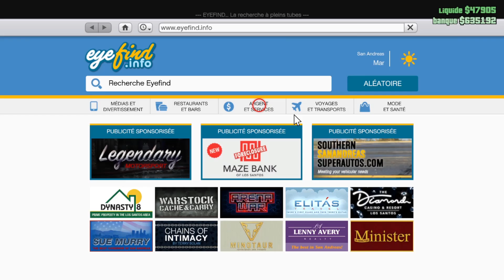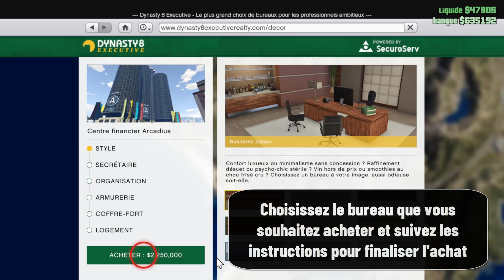Comment acheter un bureau sur GTA 5 online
This Tuto will help you to learn Comment acheter un bureau dans GTA V online

Gta 5 online acheter un bureau
Bienvenue sur ma chaîne YouTube ! Aujourd'hui, je vous propose une vidéo qui devrait intéresser tous les passionnés de GTA 5 Online. Si vous souhaitez acheter un bureau pour votre entreprise virtuelle, vous êtes au bon endroit. Dans cette vidéo, je vais vous donner tous mes conseils et astuces pour réussir votre achat et ainsi devenir le meilleur entrepreneur de Los Santos. Alors, restez avec moi jusqu'à la fin pour ne rien manquer ! So you want to know Comment acheter une agence dans GTA 5 ?

The easiest and fastest way to know ou acheter un bureau GTA 5 online is as follows:

Pour acheter un bureau sur GTA 5 Online, il vous suffit de suivre ces quelques étapes. Tout d'abord, lancez une partie et prenez votre téléphone. Accédez ensuite à Internet, puis cliquez sur 'ARGENT ET SERVICES'. Sur la page suivante, rendez-vous sur 'DYNASTY 8' et sélectionnez le filtre 'BUREAUX'. Vous pourrez alors choisir parmi une sélection de bureaux et suivre les instructions pour finaliser votre achat. Vous pourrez ainsi devenir un véritable magnat de l'immobilier dans le monde virtuel de GTA 5.
Gta 5 online comment acheter un bureau
These steps will demonstrate Comment acheter un bureau dans GTA V step by step
1- Lancez une partie.
2- Prenez votre téléphone.
3- Accédez à 'Internet'.
4- Cliquez sur 'ARGENT ET SERVICES'.
5- Rendez-vous sur 'DYNASTY 8'.
6- Sélectionnez le filtre 'BUREAUX'.
7- Choisissez le bureau que vous souhaitez acheter et suivez les instructions pour finaliser l'achat.
Here's comment acheter des bureaux dans GTA 5 online

I hope this video was worth watching and you are learned acheter un bureau GTA 5 online

Please let me know if you have any questions, comments, or suggestions about this Tuto 'ou acheter un bureau GTA 5 online'

Now take time to share this Tuto with a friend or family member to teach them Comment Acheter Bureau Pdg Gta 5

Tuto : comment acheter un bureau sur GTA 5 online

Category : Comment acheter un bureau dans GTA V online

See as well:
Ou acheter un bureau GTA 5 online